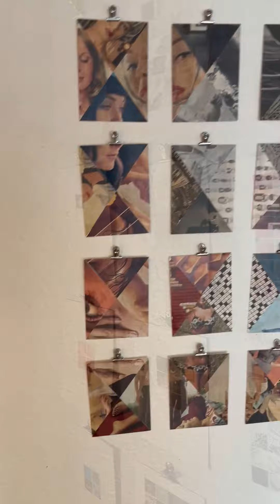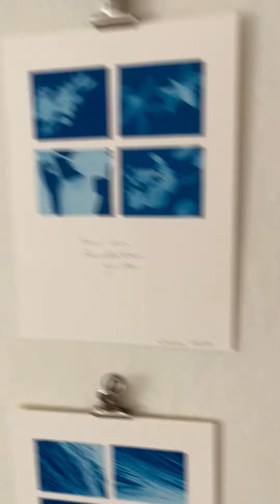"From Where I Am" Jessica Oreck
Multi-disciplinary artist Jessica Oreck often says that she collects the invisible. Not the magical, science-fiction version, but the stuff of life that is so commonplace, it has receded below our collective conscious awareness.
Working across film, animation, collage, photography, miniatures, and large-scale installation, all of Jessica’s work creates a sense of wonder about those invisible, overlooked aspects of the everyday.
In 2021, Jessica opened a museum in Las Vegas, NV called the Office of Collection and Design.  It is devoted to the minuscule, the forgotten, and the discarded.  It is essentially a 1000 square-foot installation - a palpable, interactive manifestation of nostalgia. Visitors have described the museum as “a mix of your grandparent’s attic and Hogwarts Castle.”  Through the museum, Jessica presents various associated traveling exhibits, installations, and workshops around the US.
The Office of Collecting and Design also doubles as both an animation studio and a prop house for Jessica’s extensive work in film and animation.  Two of her bite-sized, animated series were commissioned by TED, and more are underway for a soon-to-launch network.
Her films have been shown at festivals including Sundance, SXSW, and Tribeca as well playing theatrically around the world. The Criterion Collection recently hosted a retrospective of her documentary features.
When not making films, Jessica spends her time collecting - and these days - sharing those collections with visitors from around the world.